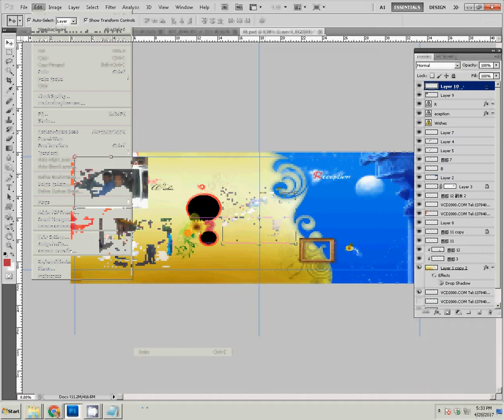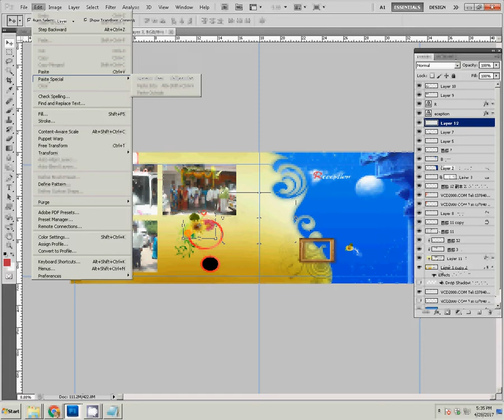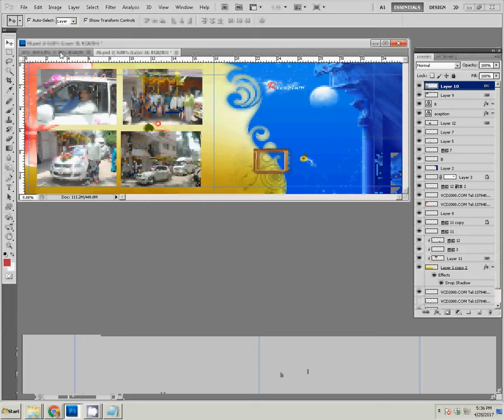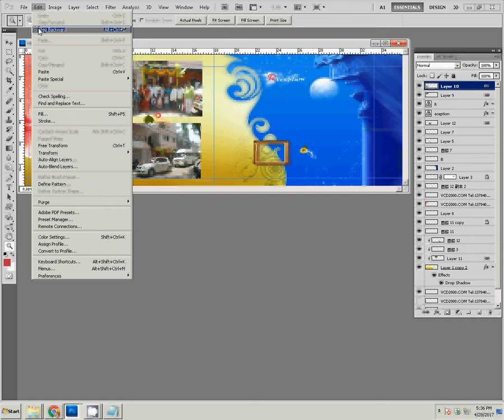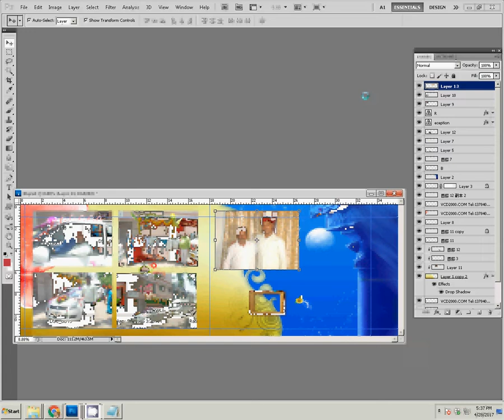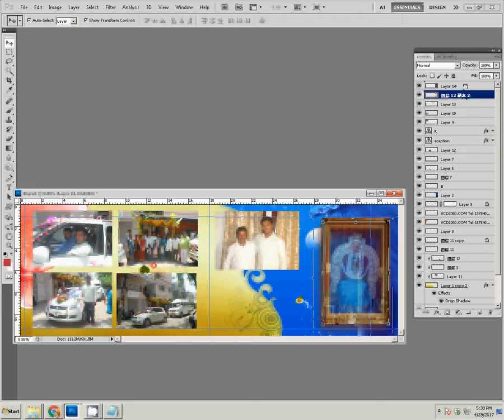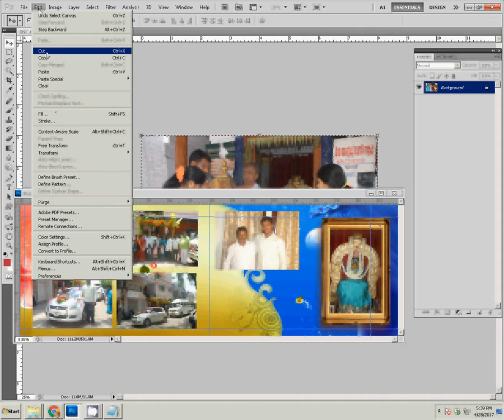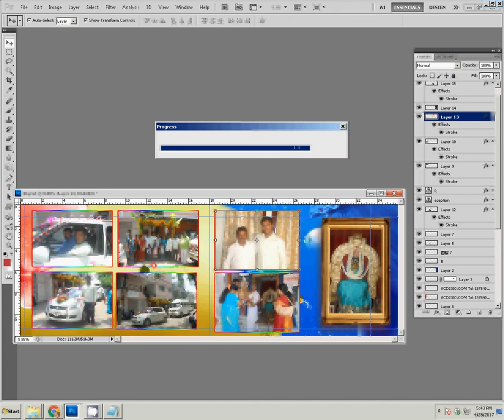Adobe Photoshop Tutorial How to make karizma canvera album in photoshop